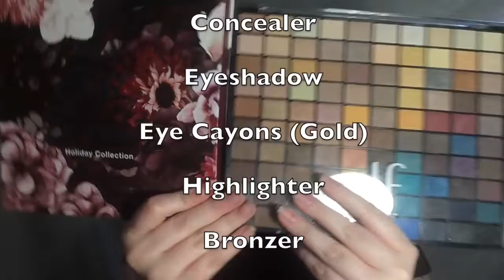The Golden Queen | Makeup & Face Paint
I hope you enjoyed. You know the drill. BYE!

Social media...
Musically: @Bannerwinter9
Wattpad: @Jessica_Mercer

             Popsicle - KODOMOI
             Sunny - KODOMOI